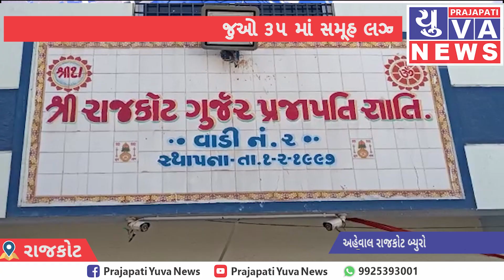શ્રી રાજકોટ ગુર્જર પ્રજાપતિ જ્ઞાતિ સમૂહ લગ્નની તૈયારીઓ | PRAJAPATI SAMAJ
જુઓ ૩૫ માં સમૂહ લગ્નની તડામાર તૈયારીઓ શ્રી રાજકોટ ગુર્જર પ્રજાપતિ જ્ઞાતિ દ્વારા.